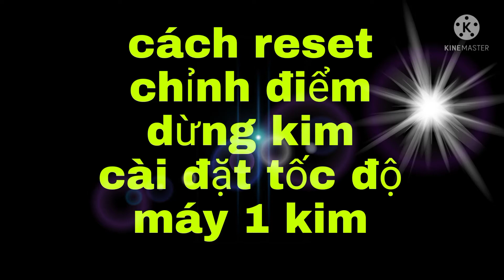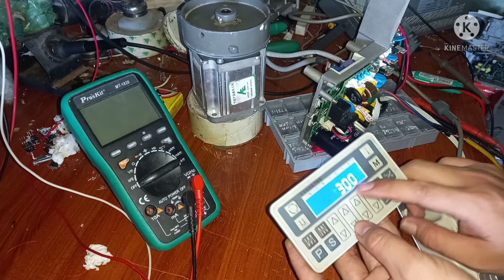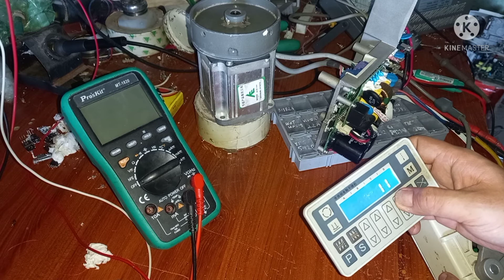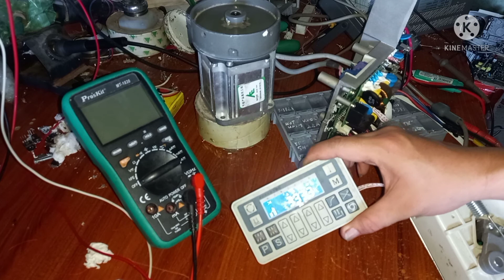Cách mở khóa tốc độ máy 1 kim baoyou | chỉnh điểm dừng và mở khóa tốc độ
Chỉnh tốc độ và điểm dừng kim của máy 1 kim